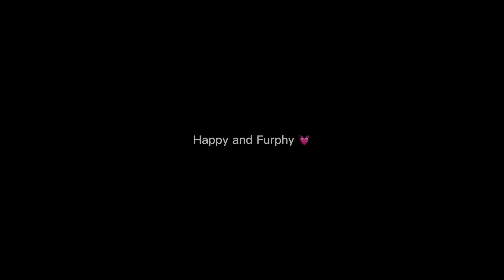Happy & Furphy 😻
We love them so much. catlovers mom&son @mhegzmercado6048